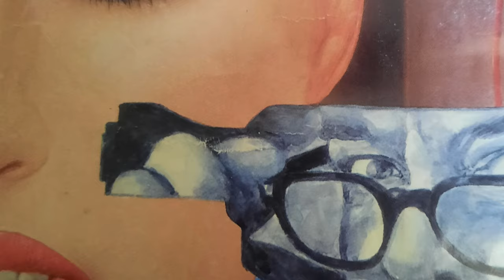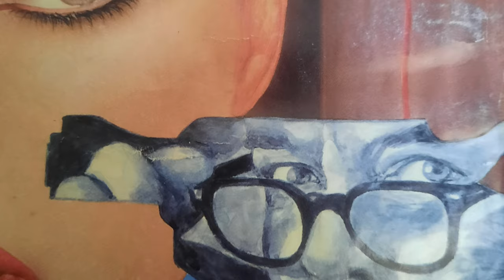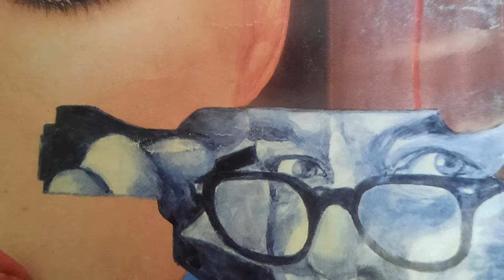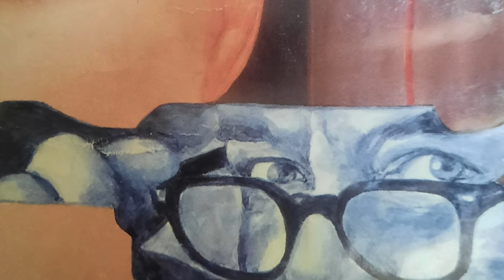malik safdar hayat/wadah muaf/part 2/police stories/police investigation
Assalam o alaikum viewers. I am anushay and you are watching my YouTube channel chill with anushay. My aim is to share happiness with all of you.
This is a murder case story by Malik safdar hayat, named wadah muaf/ part two